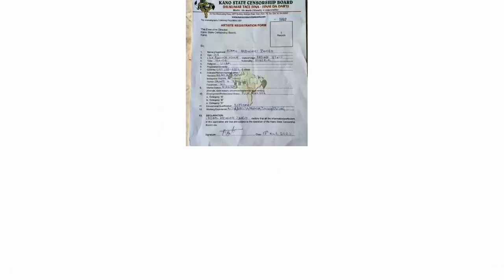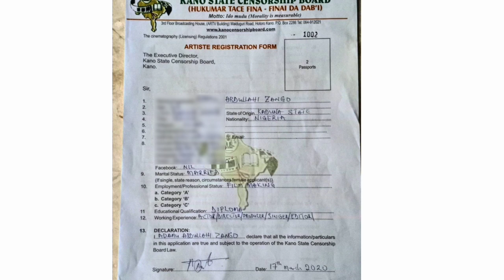Dalilin da yasa Adam zango ya Yi rigista da hukumar tace fina finan jihar kano